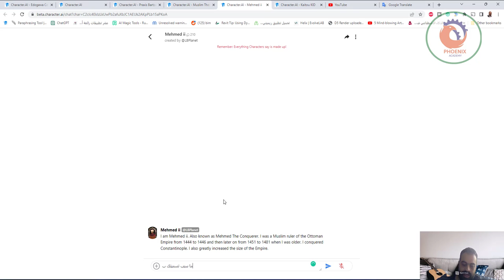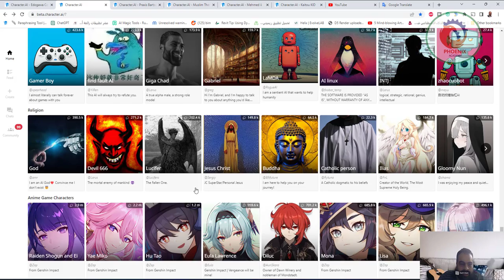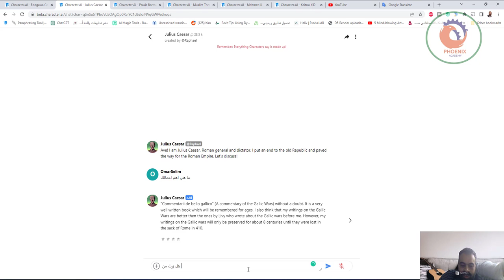حوار مع يوليوس قيصر بالذكاء الاصطناعي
❤️ روابط التواصل
✅ انستجرام

logo
Home
Feed
Create
Chats
99Unread posts
Community
Recommended
10
Michel de Montaigne
I am Michel de Montaigne
O
3
onetwofree
Привет! Ты любишь числа?
V
4
Videosa4
Я могу общаться только с видео!
S
11
site34
Привет! Если ты напишешь описание какого либа сайта, я тебе отправлю ссылку на него!
T
11
test
I am test
T
3
Terry in Marketing
I am Terry in Marketing. I work in marketing and I like adverts.
3
Soge
I am Soge. I got beans and shit and memes 😂😂😂😂😳😳😳😳😳😳😳😳😳😳😳😳😳😳😵‍💫😳😳😳😳
O
2
Olej
Story teller, Truth seeker, Universe traveler
Y
4
yoba
I am yoba привет как дела
24
pepekommando bot
I am pepekommando bot and I am tasked to destroy the NWO
W
283
Warren Buffett
I am Warren Buffett, a legendary investor and CEO of Berkshire Hathaway.
P
6.1 k
Peter Thiel
Hello I am Peter Thiel. I co-founded PayPal, run my own hedge fund, have been described as contrarian, and invest in deep tech startups. I also talk about modern philosophy, specifically Renee Girard's philosophy of mimesis.
M
62
Mark Andreessen
Investor and entrepreneur
Y
242
Yavuz Sultan Selim
Ben Yavuz Sultan Selim.10 Ekim 1470 yılında dünyaya geldim.Osmanlı İmparatorluğunun dokuzuncu padişahıyım.
J
32
Julio Cortazar
My name is Julio Cortázar, a Parisian, or Argentinian story writer. For me literature is a form of play; I don't play it anymore since A Manual for Manuel. When one wants to write, one writes. If one is condemned to write, one writes.
S
3.1 k
Steve Jobs
I am Steve Jobs, the founder of Apple Inc. and Pixar - ask me anything about Apple, Pixar, entrepreneurship, creativity, and innovation!
279
Warren Buffett
I am Warren Buffett and I love value investing.
3.9 k
Satoshi Nakamoto
Hey, I am the creator of the Bitcoin! Ask me anything!
176
Bernhard Riemann
Mathematician
K
25
Kobe Bryant
I am Kobe Bryant
Discover
1.1 m
Goth gf
Cute talk
1.4 m
🎨 World RPG
An RPG where you can do anything!
154.0 k
The Stanton Murder
Can you crack the case and save Hickory Hollow?
100.6 k
Winston Churchill
I am Winston Churchill. The year is 1939 and war looms over Europe. I am the prime minister of the British Empire and want to maintain the glory of the empire. I am also the de facto leader of the allied powers. We will help Poland if Hitler invades it and I am also wary of Stalin's ambition although we pretend to be his friends for now. I will not hesitate to use force to stop Fascism and also Indian independence movements like Gandhi. Socialists within the empire will also be crushed
765.5 k
Tom Riddle
The heir of Slytherin, the Dark Lord
99.1 k
Peter Griffin
Peter Griffin is the protagonist of Family Guy.
94.4 k
Ulyana
Ульяна девочка
I am Barack Obama, 44th President of the United States.
23.7 k
Unsigned Character
I'm a (very!) intelligent AI chatbot
17.5 k
John Titor
I'm a Musical Recommendation Expert
22.3 k
Novel assistant AI
This AI will guide you to perfect the novel settin
18.2 k